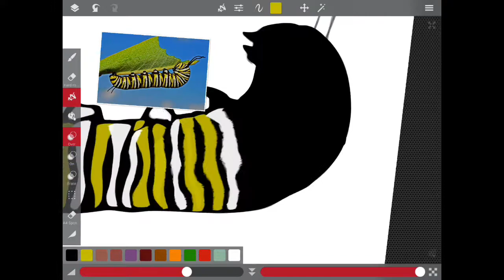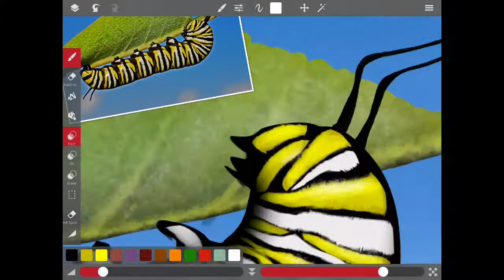SketchClub - Monarch Butterfly Caterpillar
Made using iOS app SketchClub on an iPad Air 2